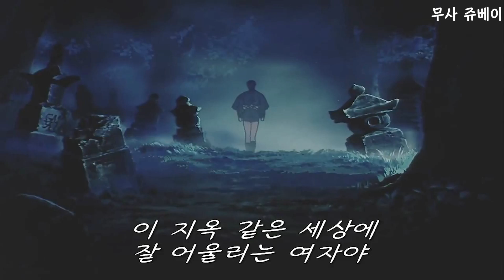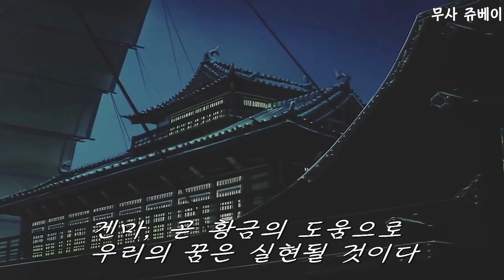(영화리뷰/결말포함) 처음부터 끝까지 눈을 땔수없는 최고의 일본애니 3대명작 | best samurai anime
영화제목은 화면에...
everything is dust in the wind.
채널에 가입하시면 버스터 키튼 뺏지가.
제 평점 10점만점중 7점이상되는 영화만 소개합니다...(영화 평론가들보다 영화많이봤습니다. )10년후 아무도 찾지않을 영화는 되도록 소개하지 않겠습니다..
7점이 안되더라도 영화사적 의미나 싸구려지만 싸구려중에 쓸만한 것들도 소개합니다. (ex:컬트,b급 영화등등)영화리뷰